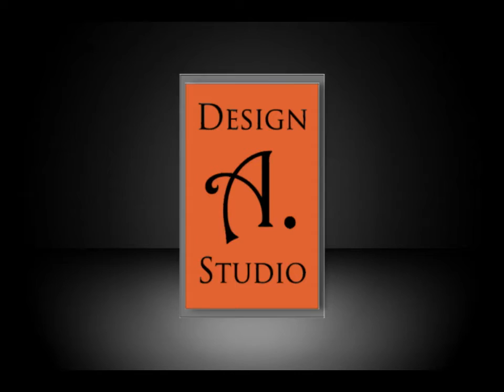Andrea Martin - Craft Throwdown Audition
Andrea Martin of Abrams, Wisconsin auditions for Craft Throwdown